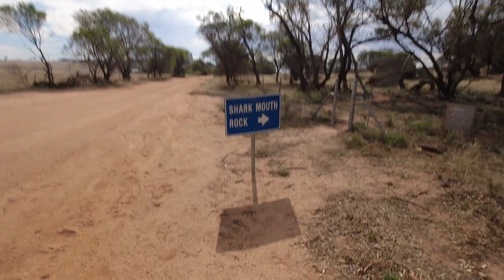Episode 16 Wheatbelt Wanderings - A Quick Overnighter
Join me on a  quick run out into the Central Wheatbelt of Western Australia and camping overnight at Eaglestone Rock.

My camera / video equipment:
Cameras:
1. Canon 6D
2. Canon 7D
3. Canon M50
4. DJI Osmo Action x 2
5. Fimi X8 SE 2020 Drone
Lenses:
1. Canon 17 – 40mm F4 L
2. Canon 24 – 105mm F4 L
3. Canon 15 – 85mm F3.5 – 5.6
4. Sigma 70 – 200mm F2.8
5. Samyang 14mm F2.8
6. Viltrox 2x Teleconverter
7. Viltrox EF – M Adaptor
Plus various bits and pieces.